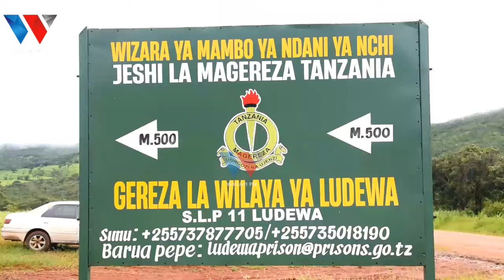ASKARI MAGEREZA LUDEWA WAPANDA MITI 8300.